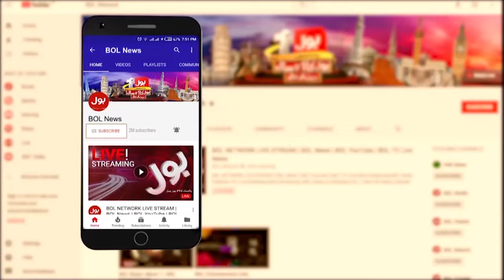Pakistan Is More Expensive Than Paris | PMLN Exposed | Breaking News